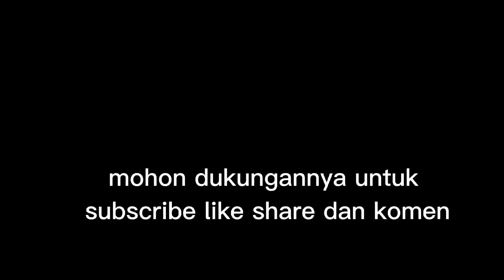182. Dangir Tanaman Serai Wangi Di Belakang Rumah Agar Cepat Tumbuh Besar Subur.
MERAWAT TANAMAN SERAI WANGI DI BELAKANG RUMAH DENGAN MENDANGIRNYA AGAR CEPAT TUMBUH BESAR DAN SUBUR

Budidaya tanaman serai wangi merupakan salah satu kegiatan sampingan kita di rumah. Dan bisa menjadi penghasilan tambahan keluarga. untuk mendapatkan hasil yang maksimal dan baik dan juga bisa tumbuh dengan besar dan subur tanaman serai perlu didangir ataupun disiangi.Dan juga perlu dirawat dengan baik misalnya pemupukan juga harus diperhatikan.Agar tanaman serai tumbuh dengan baik sebaiknya harus kena sinar matahari langsung. Nanti pertumbuhannya akan baik dan cepat besar